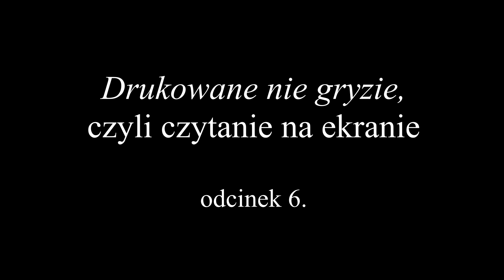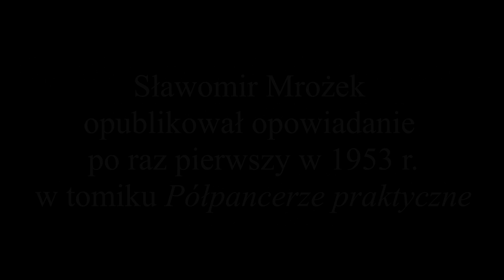„Drukowane nie gryzie”, czyli czytanie na ekranie -„Półpancerze praktyczne”